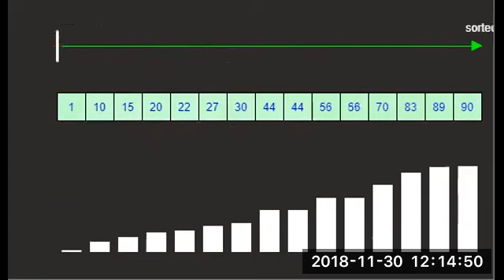Bubble sort Kotlin - Chercher tech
Bubble sort in Kotlin